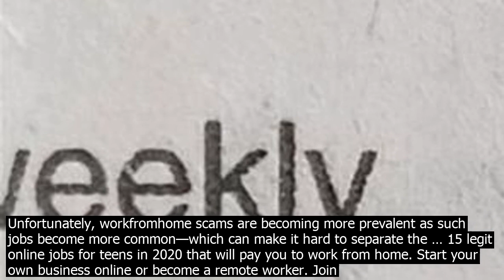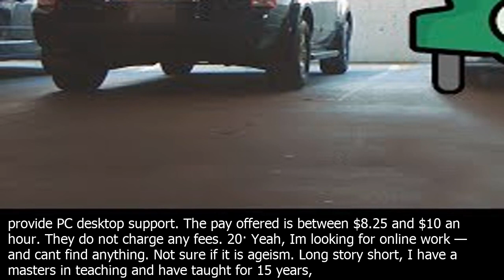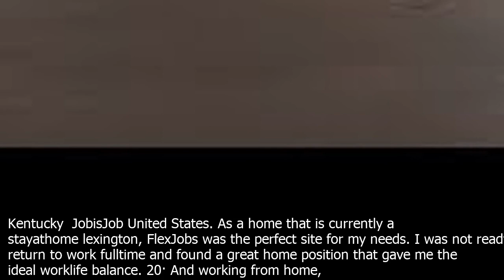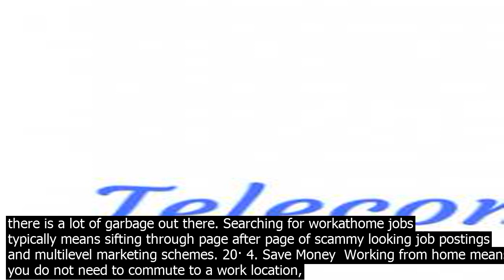Legit wor.k from hom.e jo.bs ky · companies that hire for legitimate wor.kfromhom.e jo.bs i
20· 25 Companies That Hire for Legitimate WorkfromHome Jobs If youre a FlexJobs subscriber, log in to see live job postings.1. Aetna. Aetna offers a wide range of health insurance services and products to over 50 million network members, including medical, pharmacy, dental, behavioral health, disability, and group life plans. 20· It often features work at home jobs on its careers page, but you can also find openings for remote positions on Flexjobs. 129. Cigna. Cigna is a health insurance service company. It often has openings for athome positions, like App Development Manager and Admin Assistant. Look out for jobs that say remote or Work at Home. 130. 20· And working from home, in many ways, might be the smartest solution for older workers who tend to be more susceptible to severe cases of COVID19, the illness caused by the new Corus. The good news is you can find an array of workfromhome jobs across all industries and at varying experience levels. 20· A workfromhome career is attainable for most people with a computer, mobile device, and internet access. Unfortunately, workfromhome scams are becoming more prevalent as such jobs become more common—which can make it hard to separate the … 15 legit online jobs for teens in 2020 that will pay you to work from home. Start your own business online or become a remote worker. Join our mailing list for our FREE guide on 101 Money Making Apps! Before COVID19, it seemed work from home jobs were mostly gig ecomy jobs, or part time jobs. That has changed! Today, many industries have moved to full time, remote work just to stay in business during the 2020 quarantine. Some companies are even making work from home a … 20· Finding legitimate workfromhome jobs is tough because – quite frankly – there is a lot of garbage out there. Searching for workathome jobs typically means sifting through page after page of scammy looking job postings and multilevel marketing schemes. You May Like  Top Legitimate Companies That Offer Legitimate Data Entry Jobs. No FEES. Work at Home Phone Jobs with No Fees. Accolade Support – This company will bring you on board as an independent co.ntractor to provide PC desktop support. The pay offered is between $8.25 and $10 an hour. They do not charge any fees. 20· Yeah, Im looking for online work — and cant find anything. Not sure if it is ageism. Long story short, I have a masters in teaching and have taught for 15 years, and have written 8 books, newspaper articles, research papers and poetry. Im looking for copy writing jobs or tech writing from home jobs or teaching jobs over the ... 18· 11 WorkatHome Jobs Paying Big Bucks 12 Legitimate PartTime Online Jobs 35 WorkatHome NonPhone Jobs to Fit Your Schedule . Boldly formerly Worldwide101 You will be working as a virtual assistant with Boldly formerly Worldwide101. It hires worldwide, and the pay is between $18 and $20 an hour depending on the tasks you perform and your ... Latest Rn Work Home jobs in Kentucky  JobisJob United States. As a home that is currently a stayathome lexington, FlexJobs was the perfect site for my needs. I was not ready to return to work fulltime and found a great home position that gave me the ideal worklife balance. 20· And working from home, in many ways, might be the smartest solution for older workers who tend to be more susceptible to severe cases of COVID19, the illness caused by the new Corus. The good news is you can find an array of workfromhome jobs across all industries and at varying experience levels. 20· A workfromhome career is attainable for most people with a computer, mobile device, and internet access. Unfortunately, workfromhome scams are becoming more prevalent as such jobs become more common—which can make it hard to separate the … 15 legit online jobs for teens in 2020 that will pay you to work from home. Start your own business online or become a remote worker. Join our mailing list for our FREE guide on 101 Money Making Apps! 20· 17 Best Work From Home Jobs  A List Of Legit Online Jobs That Pay Well. Learn more about how we make money.Last edited May 7, 2020. 20· There are few things more frustrating than trying to find legitimate work from home jobs. Thats why I did all of the research for you. Below is a list of 95 different work from home jobs you can do and they are all completely legit.. Best of all, each job … 20· Finding legitimate workfromhome jobs is tough because – quite frankly – there is a lot of garbage out there. Searching for workathome jobs typically means sifting through page after page of scammy looking job postings and multilevel marketing schemes. 20· 4. Save Money  Working from hom